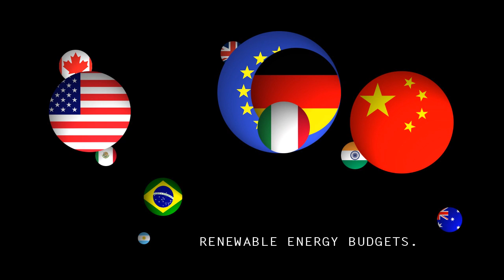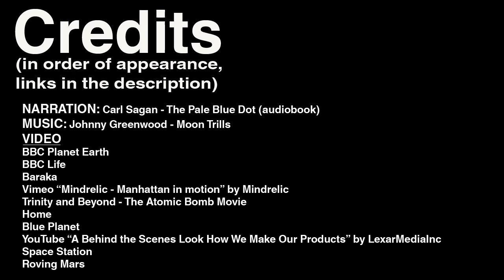THE SAGAN SERIES - The Long Astronomical Perspective